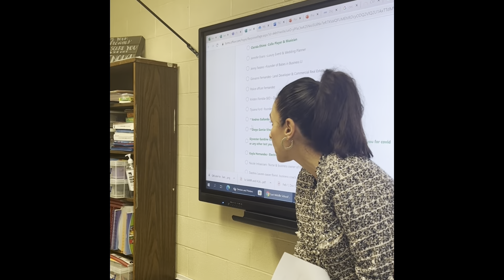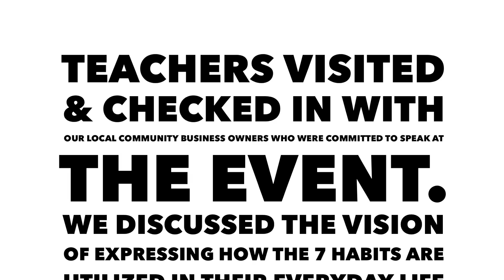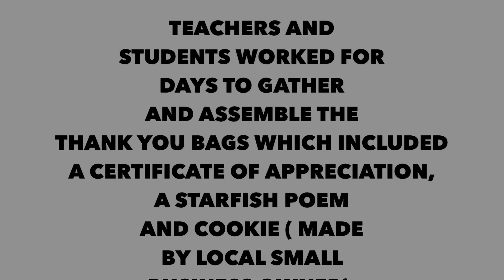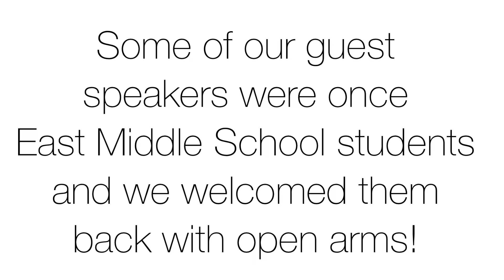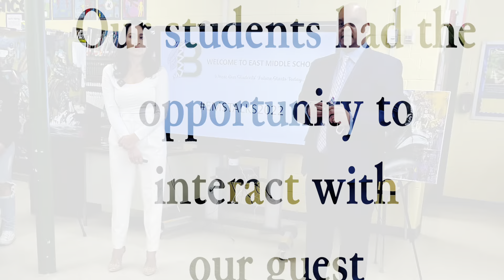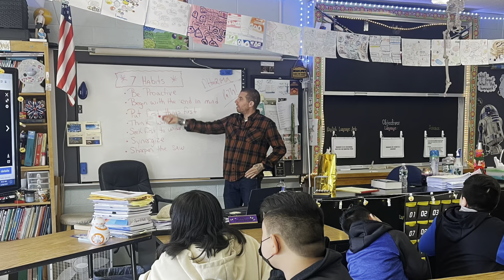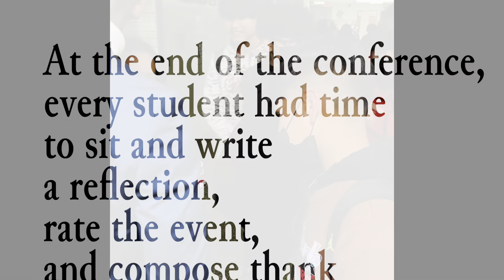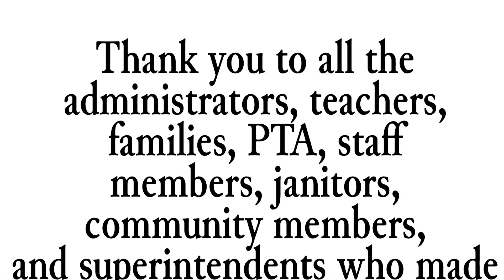Behind the scenes & the process of creating the EMS TALKS event.